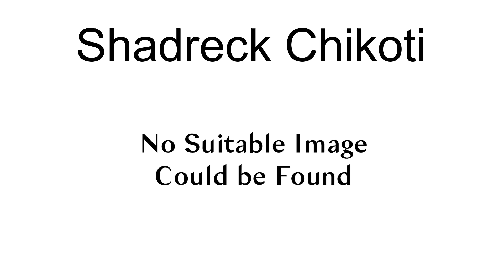Shadreck Chikoti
Shadreck Chikoti (born 7 October 1979) is a Malawian writer and social activist.
Chikoti writes in both English and Chichewa. His published works include Free Africa Flee! (2001) and Mwana wa Kamuzu (The Son of Kamuzu) (2010). His short story “The Beggar Girl” was included in the anthology Modern Stories from Malawi (2003), edited by Sambalikagwa Mvona. “The Baobab Tree,” for which he won third prize in the 2008 FMB/MAWU Literary Awards, was published in The Bachelor of Chikanda: And Other Stories (2009).Chikoti has received national and international recognition for his writing. In 2001, he received the Peer Gynt Literary Award for his short story, “The Trap.” In 2011, Chikoti was selected to attend the Caine Prize African Writers’ Workshop in Cameroon, and the story he wrote while there, “Child of a Hyena,” was published in the Caine Prize 2011 anthology, To See the Mountain and other Stories. Chikoti won the 2013 Peer Gynt Literary Award for his science fiction/fantasy novel Azotus the Kingdom, published in Malawi by the Malawi Writers Union in 2015. In 2014, Chikoti was nominated by the Africa39 project as one "of the most promising 39 authors under the age of 40 from Sub-Saharan Africa and the diaspora." An excerpt from Azotus the Kingdom titled “The Occupant” was published in the Africa39 project anthology in October 2014.
Chikoti is also the Director of Pan African Publishers and founder of The Story Club, which gathers writers, critics, and others to share and discuss literature by Malawian writers. The Story Club currently has two branches, one in Lilongwe and the other in Mzuzu.

== References ==